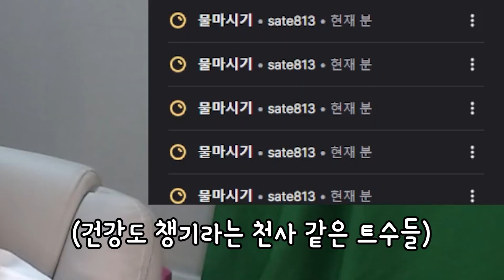이딴게 게임이냐!!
썸네일:피꾱
편집:해림